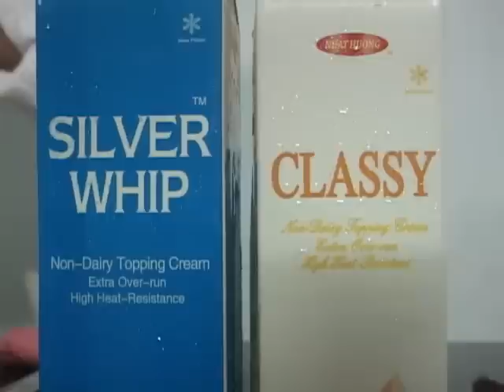tannhathuong.com: Decor bánh kem kiểu mới - Nguyễn Minh Tín - 01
Tân Nhất Hương: Decor bánh kem kiểu mới - Nguyễn Minh Tín - 01
Trình bày bởi kỹ thuật viên: Nguyễn Minh Tín